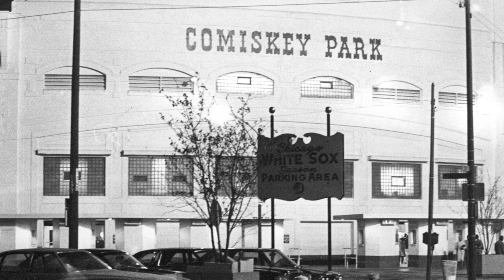The Baseball Hall of Fame Remembers Roland Hemond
The National Baseball Hall of Fame and Museum mourns the passing of 2011 Buck O'Neil Lifetime Achievement Award Winner Roland Hemond.  October 26, 1929 – December 13, 2021.